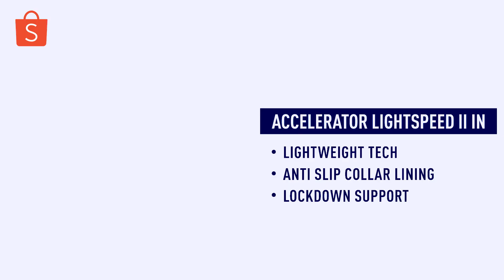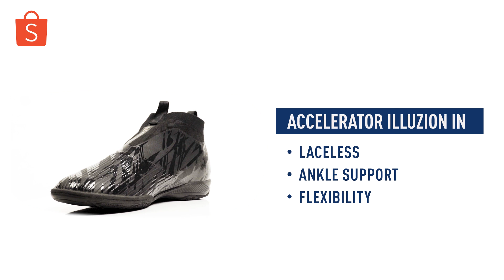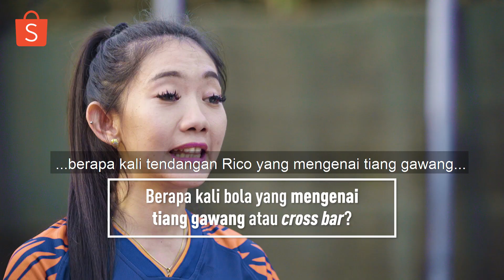Sepatu Futsal Specs Pilihan Rico "RZ9" Zulkarnain | Shopee Review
Hai, Sobat Shopee!

Di episode kali ini, kami mempertemukan dua atlet futsal Rico Zulkarnain dan Fithri Syamsu untuk mengulas dua tipe sepatu futsal Specs. Tipe pertama adalah Accelerator Illuzion In Black Cooper dan Accelerator Light Speed II In Black Gold. Jadi untuk kamu yang lagi cari-cari sepatu futsal sesuai dengan fungsinya, video ini pas banget kamu tonton.

Yuk tonton videonya sampai habis ya Sobat Shopee!

Hadiah dua pasang sepatu futsal Specs seri Accelerator Illuzion In Black Cooper dan Accelerator Light Speed II In Black Gold size 45 bertandatangan asli Rico Zulkarnain bisa jadi milik kalian.

1. Like video ini
3. Tulis jawaban di kolom komentar:
a) Berapa kali tendangan Rico Zulkarnain yang mengenai tiang gawang atau cross bar?
b) Sepatu mana yang akan kalian pilih dan sertakan alasannya

Jawaban yang paling menarik akan terpilih sebagai pemenang. Jadi pastikan kamu tulis jawaban semenarik mungkin ya!

Daftar pemenang akan diumumkan pada 12 September 2019 di kolom komentar. So stay tune and good luck, Sobat Shopee!